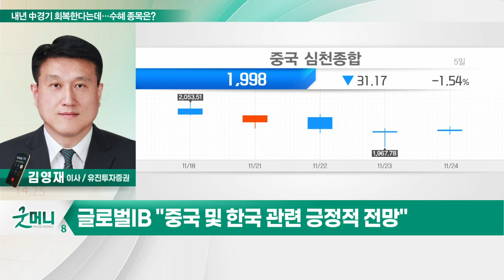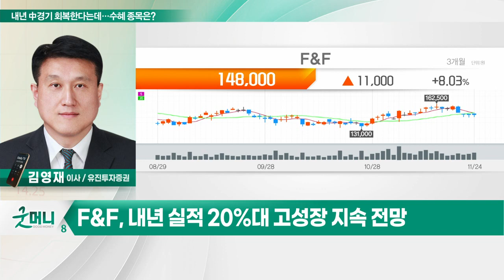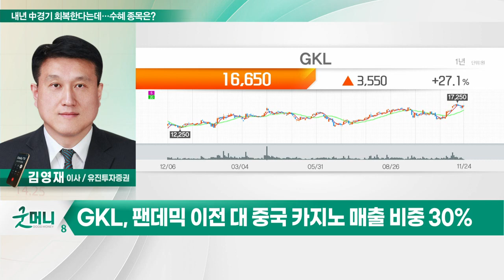F&F, GKL... 내년 中경기 회복한다는데… 수혜 종목은?_투자 인사이트 (20221125)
Q. 내년 中경기 회복한다는데… 수혜 종목은?
- 증시, 하단 지지력 기대… 지표 호전·외국인 매수 등
- 글로벌IB "중국 및 한국 관련 긍정적 전망"
- 중국 내수 소비주·카지노·면세점 등 관련 업종 관심
- 중국 확진자 증가 관련 주가 조정… 비중확대 유효

F&F(383220)
- 3분기 호실적… 中 신규 출점 등 성장 지속
- 중국 봉쇄정책 완화 시 면세점 회복 기대
- 내년 실적 20%대 고성장 지속 전망
- 주가 PER 10.5배로 큰 부담 없는 수준

GKL(114090)
- 3분기 영업익 46억원… 전년대비 '흑자전환'
- 팬데믹 이전 대 중국 카지노 매출 비중 30%
- 직전 한달 간 기관 및 외국인 동시 순매수
- 현재 PER 14.9배로 상대적 저평가 국면